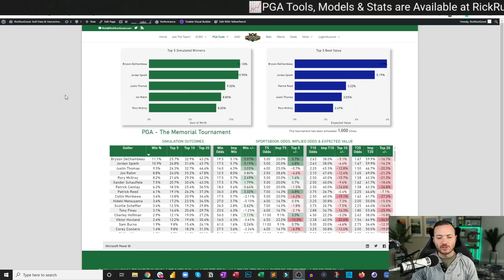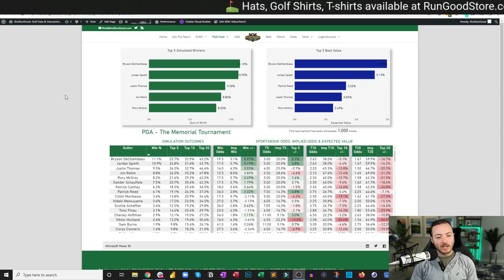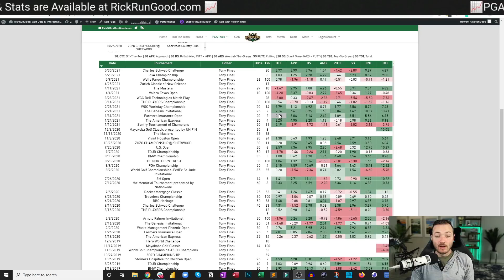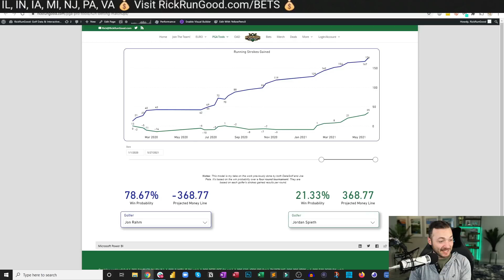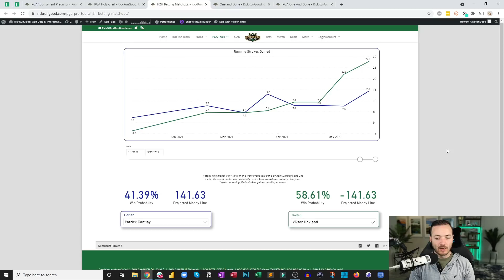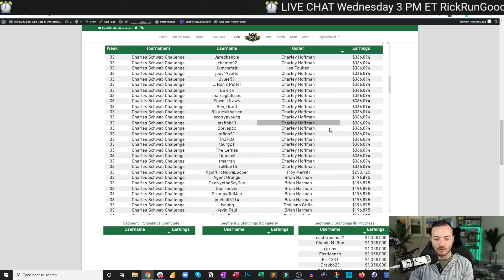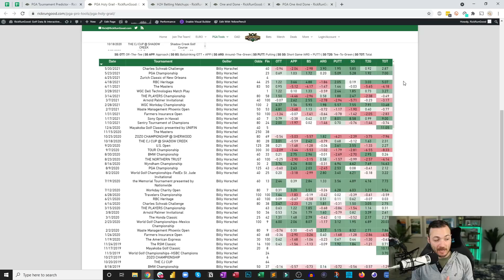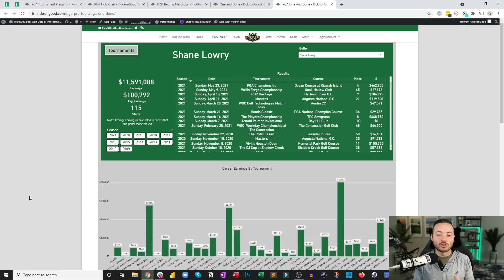2021 the Memorial Tournament Best Bets, Matchups, One & Done - Golf Bets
We'll look at outrights, H2H's, and talk about one and done options for the Memorial Tournament at Muirfield Village Golf Club in Dublin, Ohio.

Wednesday 6/2 Live Chat: youtu.be/32TUJqbyNss
Wednesday 6/2 JockMKT Power Hour: youtu.be/j1N_WsvoRUc

Visit RickRunGood.com/Bets for best offers in your state for William Hill, BetMGM, and BetRivers Sportsbooks

SHOW INDEX
0:00 Intro
1:01 Bets
6:48 H2H Matchups
11:25 One & Done
16:53 Outro